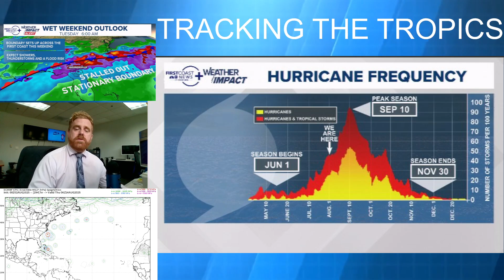New risk of tropical development off of East Coast, and the long range outlook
A look at the extended forecast in the tropics.